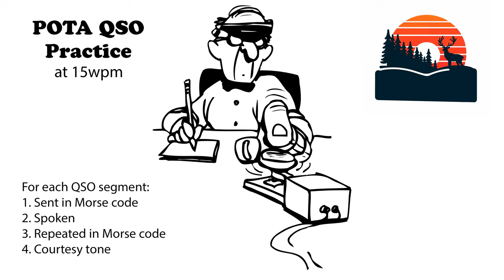POTA QSO Practice - 15wpm